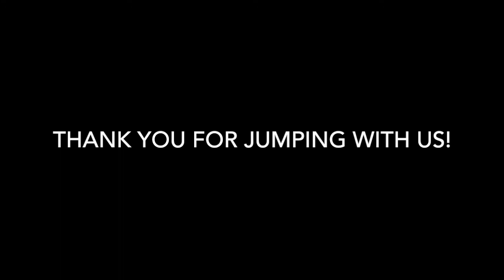Skydive Tennessee! Brayden Long